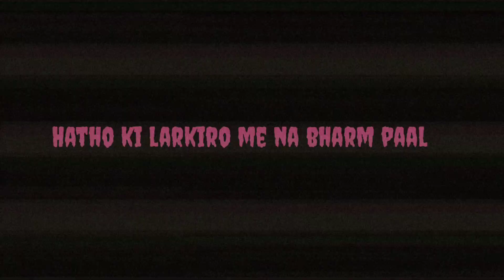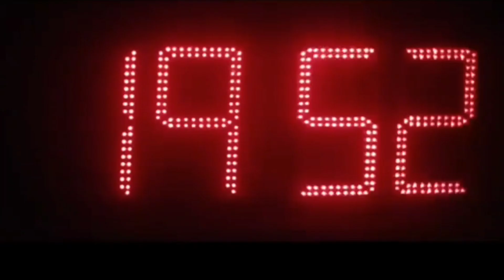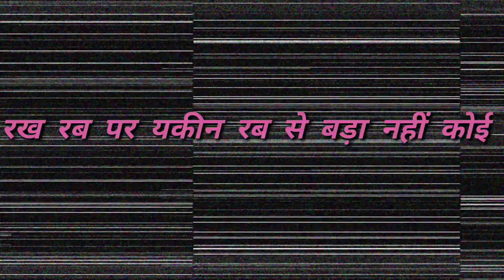Zindgi Rap Song 2020 | Lost King | Hindi Motivational song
ZINDGI RAP FOR ALL HUSTLER'S ♥️♥️

RECORDED AND EDIT IN MOBILE PHONE ❤️

ARTIST : LOST KING🌹

LYRICS : LOST KING🌹

VOCLAS : LOST KING🌹

BEAT  : YAKUZY

VIDEO EDITING : LOST PRIEST

LYRICS.

BAADAM KHAAYI KAM
MENE THOKAR KHAYI JYADA
DUSMAN MERA PYADA
TABHI BAN GYA RAJA
BAATE KAR KAM
KAAM KAR JYAADA
AKELE CHLNA SHEEK
TAAKI LOOG JALE JAYADA
MEHNAT KRNA SEEKH
TAAKI PHAL MILE POORA HOTA HAI SHURU MEIN BHAI HAR KOI AAM AANE WALE KALBKA TU KHAAS INSAN HATHON KI LAKIRON MAIN NA BHARAM PAL DUNIYA TERE LIYE KOI MAYA JAAL SAPNON KA JAISE KOI AAYA BHUCHAL PURA IN KAR TU BAN KE KAL BHOOT KAL SE NA FARK PADA VARTMAN MEIN TU CHALATA GAYA PARESHANIYAN BAHUT PER IN SABSE TU LADTA GAYA
JITNE KI JID MEIN KARTA GAYA JINDAGI KO KHEL MEIN KHEL MERE BHAI KOI TERA SAATHI NAHIN SAB HAI KASAI PICHE SE YAH KARTE TERI HI BURAI MAN KARTA HAI INKE KAR DO CHUDAI CHUTIYA KO DENA NAHIN KABHI TO F*** IN JAISE LOGON KO TO KAR DE DUCK
KARE TU TAVOJU
 RAFTA RAFTA CHALE JO
  HAR KE JO JEETE  WONBADSHAH KEHLA TU L
   PAHLI BAR MEIN JO JITE VAH BANDA NAHIN
    GIR GIR KE JO JEETA WOHI BANDA SAHI
     KUCHH KAR NA GALAT TUJHE KARNA SAHI
      KHAMOSHI SE MILI KAMYABI VAHI
JO NA DIL PER LAGE WO KOI HAR
 NAHIN
 HAR KE JO JEETE WOHI JEET BADI

 KAMYAB NAHIN MAIN
 PER KHUD PER YAKIN
  MUKHTALIF MERI SOCH
   MEHNAT KARTA HUN ROJ
    MERA KOI NAHIN DOST
     NAHI KOI MERA PYAR
     JITNE BHI THE SAB NE DIYA DHOKHA YAAR
     MAIN TO CHALTA AKELA
     LOG JALATE HAJAR
      GANE LIKHNA PASAND
      YAHI BAN GAYA PYAR
       LOG KARENGE BURAI UNKI BATEN NA SUN
       UNHEN KHUD NAHIN PATA WO KARTE HAIN KYA
       RAKH RAB PER YAKIN
       RAB SE BADA NAHIN KOI
       JO BOLATE BADA
       UNKA TUTTA GHMND

       MAT KAR TU BHARM
        BAS KRLE KARM
        TERA YHI HAIN DHARM
        AAGE BADHANA TUJHE
        JAMANE SE NAHIN

        RKH KHUD SE UMEED

        FIR MILEGI JO JEET USKA MAJA ALAG TU
         DIKHEGA ALAG
          LOG JALENGE ALAG
           TU KAREGA SHINE
            MA KAREGI SMILE
            TU KAREGA SHINE
            MA KREGI SMILE
WINNER WO NAHIN JO PAHLI BAR MEIN JEET JAAYE
 WINNER WO HAI JO BAR BAR HAR KAR JITE